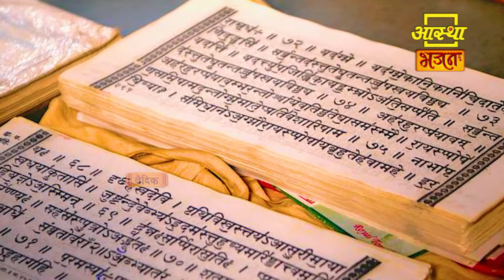नैना देवी मंदिर ।। Naina Devi Mandir ।। Aastha Bhajan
नैना देवी मंदिर